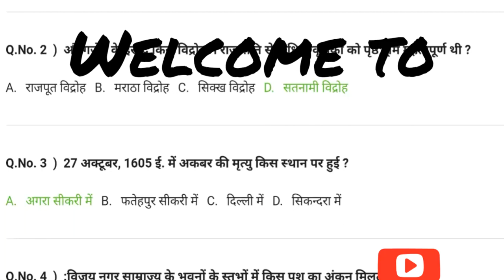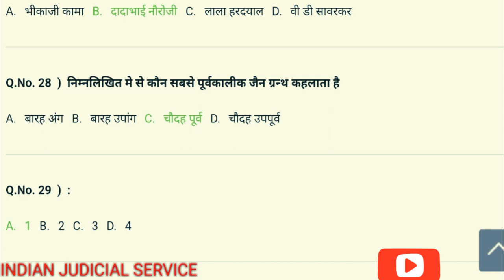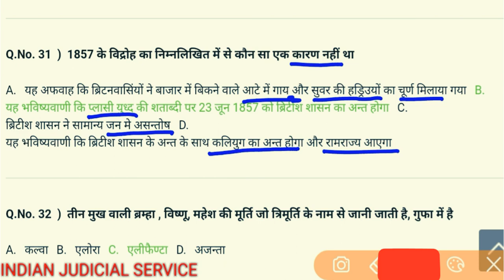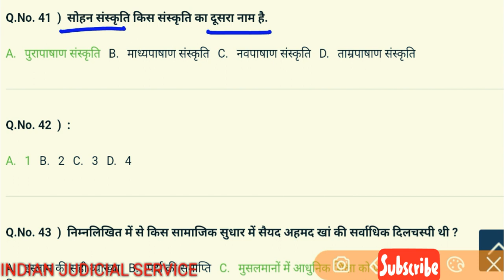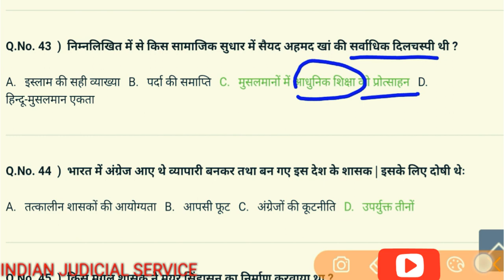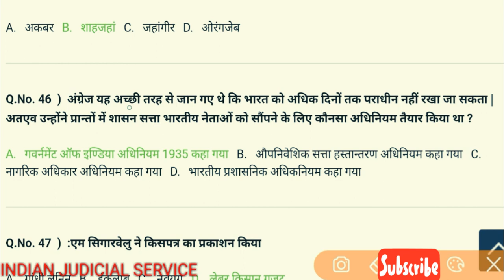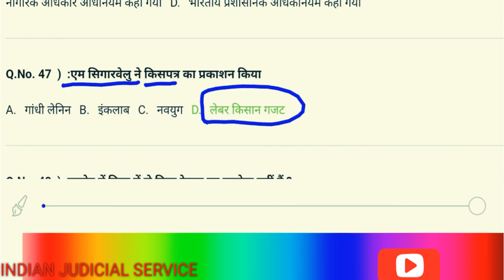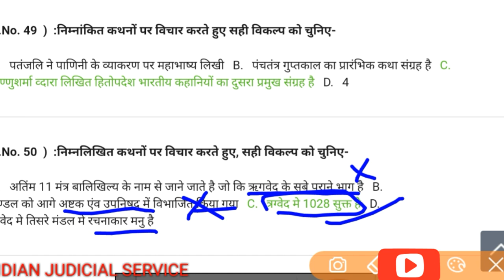PREVIOUS EXAMS MCQ OF GK (HISTORY PART 1)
PREVIOUS YEAR PRELIMS EXAM QUESTIONS ASKED IN UPSC IAS IPS UPPSC, HJS, SSC, CSE CIVIL SERVICES EXAMS...